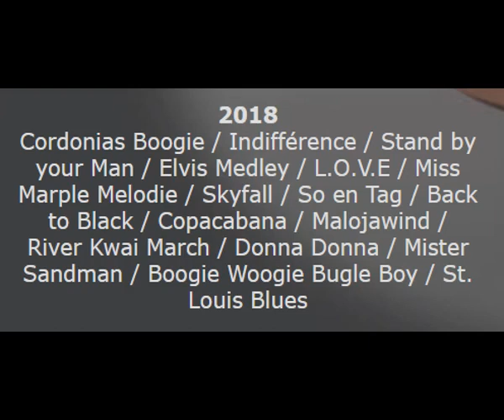Mundharmonika-Quartett BEREDAs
CD3 - 2018 (Demos)